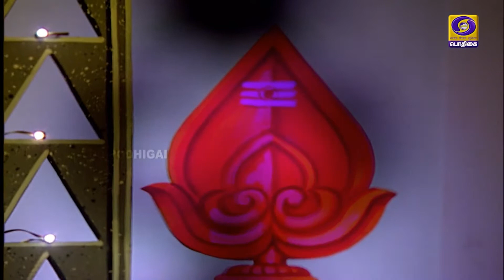Vayiravivanam Thiruppugazh - Aruvarai Edutha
தலம் - வயிரவிவனம்
பாடல் - அருவரை யெடுத்த வீரன்
ராகம் - பைரவி & சரஸ்வதி
தாளம் - சதுஸ்ர ரூபகம்

Bhavya Hari, daughter of 'Thiruppugazh Gana Saraswathi", Smt. T V Sundaravalli,   sings Thiruppugazh in her own mellifluous soul-stirring style for DD Podhigai -Themadhura Thamizhosai.

Accompanied by
B Ananthakrishnan - Violin
E Devaraj - Flute
B Ganapathyraman - Mridangam
N Rajaraman - Ghatam